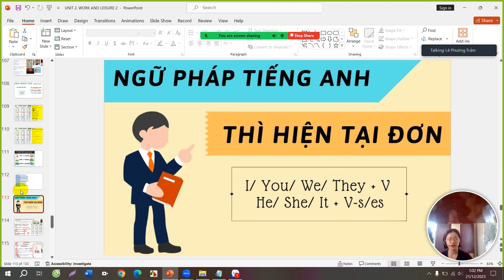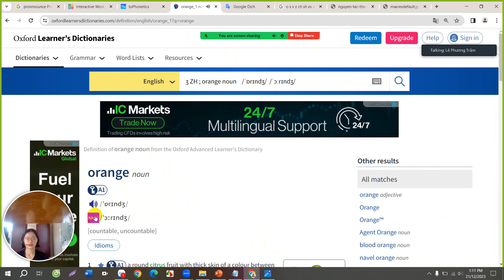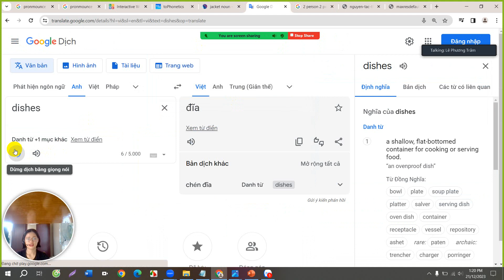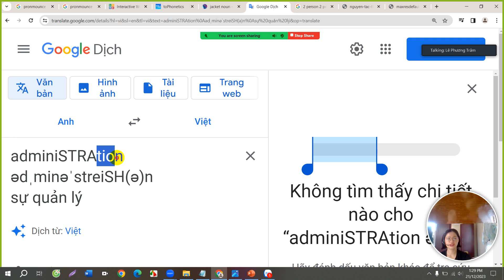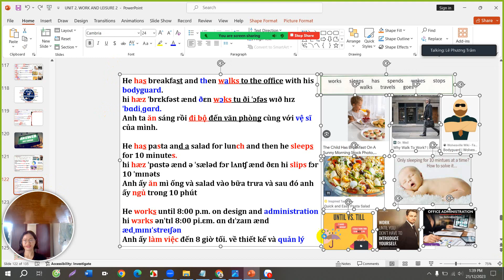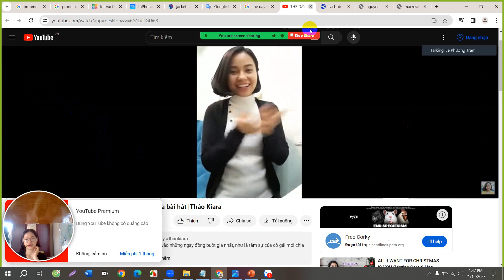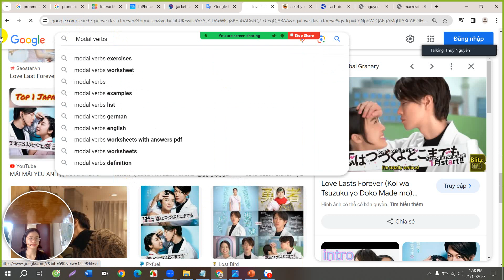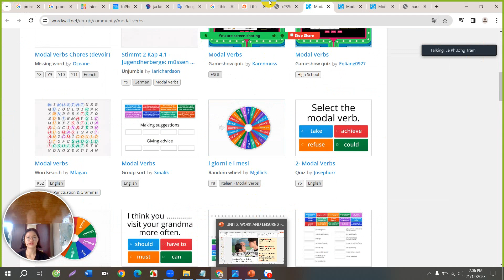MARKET LEADER ELEMENTARY - UNIT 2. WORK & LEISURE - PART 1 - TIẾNG ANH KINH DOANH CĂN BẢN ❤️💜❤️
MARKET LEADER ELEMENTARY - UNIT 2. WORK & LEISURE - PART 1 - TIẾNG ANH KINH DOANH CĂN BẢN - LEVEL A1 ❤️💜❤️

❤️ ❤️ ❤️ Đăng kí học tiếng Anh Smart Starter, tiếng Anh Tiểu học, luyện thì Starters, Movers, Flyers, KET, PET, tiếng Anh Trung học, Đại học, Căn bản, Giao tiếp, Kinh doanh, Nails, Pilates, TOEIC, theo nhu cầu ... từ Starter đến Upper Intermediate 1 kèm 1 cùng mình tại :